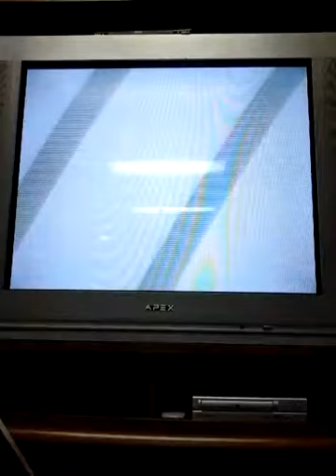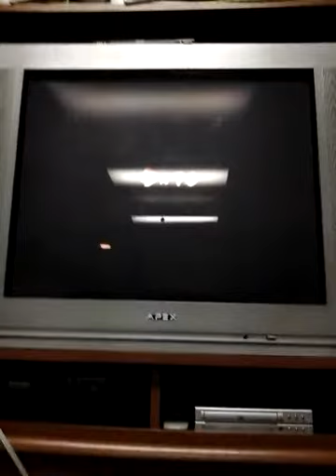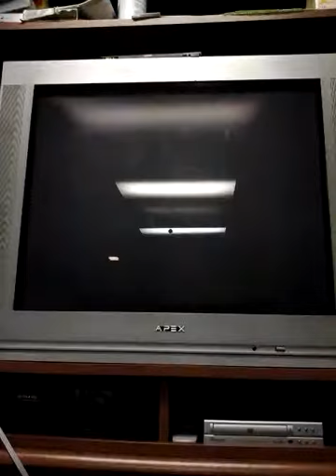Super Mario Galaxy 2- Road to 40 subscribers Part 20